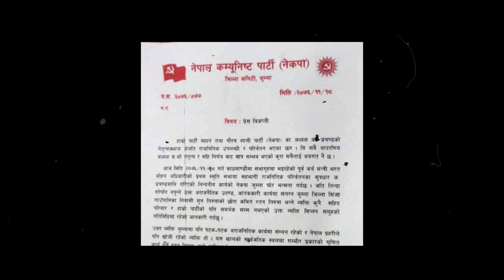Ratan Tiruwa Jutta Prahar Kanda - Prachanda Latest Kanda News 2076/2020